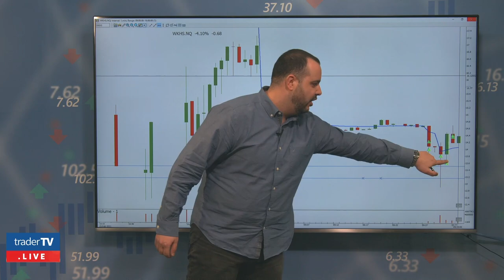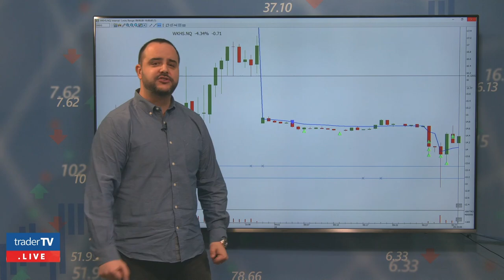WKHS - WorkHorse Group Live Trade Review!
In our ongoing trade review series we take a look WorkHorse Group's stock and discuss the recent announcement regarding a much anticipated United States Postal Service contract that ends up NOT getting awarded to the company.  We focus on and specifically look for stocks with news or some sort of catalyst, in this case extremely negative!  Shawn walks you through a great trading opportunity on the short side right at the open in WKHS stock, even if you missed the tumble that followed the announcement Tuesday afternoon, this was a can't miss opportunity at the open this morning!

⏳ Outline:
0:00 - Introduction
0:42- Sometimes the day after a news event provides better opportunities
1:05 - Finding key levels in the premarket
1:40 - When the spotlight is on a stock premarket trading is acceptable
2:50 - Take advantage of the initial trading frenzy at the open!
3:45 - How to tell when trend might be chaning
4:20 - Summary